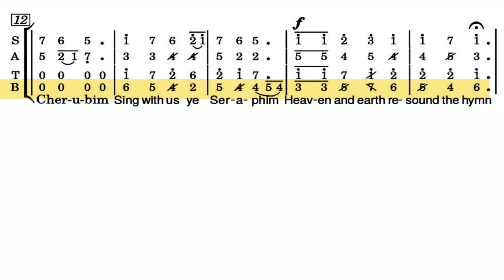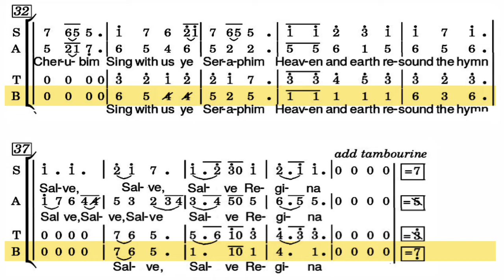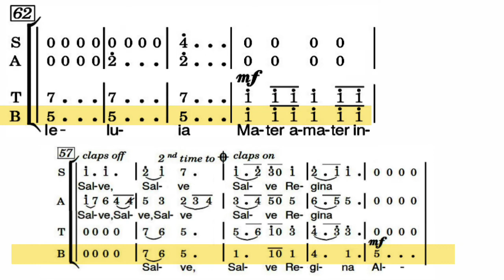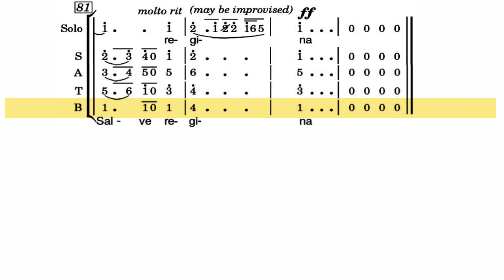Hail Holy Queen (Piano) BASS